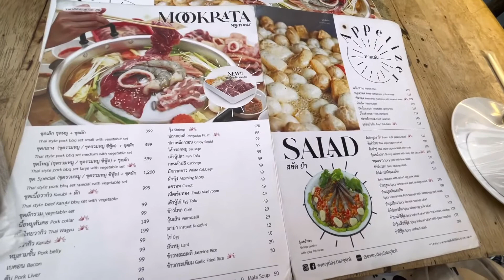หมูกระทะบรรยากาศ Rooftop กลางสาทร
วันนี้เราพามากินร้าน Moo krata cafe เป็นร้านหมูกระทะ Rooftop กลางสาทร ติดถนนนราธิวาสนรินนทร์ พนักงานออฟฟิสหลังเลิกงาน อยากมาแฮงเอ้าชิลๆกับเพื่อน ร้านนี้เหมาะมาก เดินทางสะดวก กินหมูทะเสร็จลงไปชิมค็อกเทลชั้น1 ในบาร์เก๋ๆข้างล่างต่อ เม้ามอยจนดึกค่อยกลับบ้าน